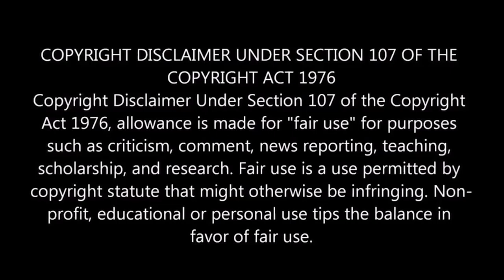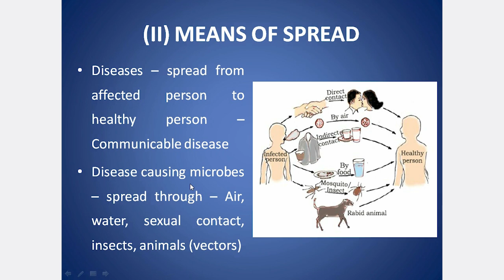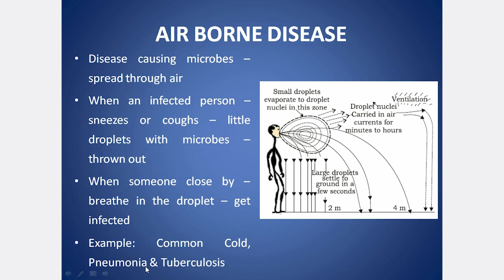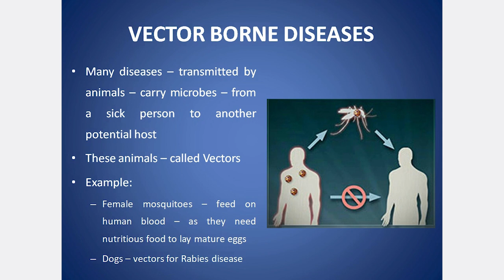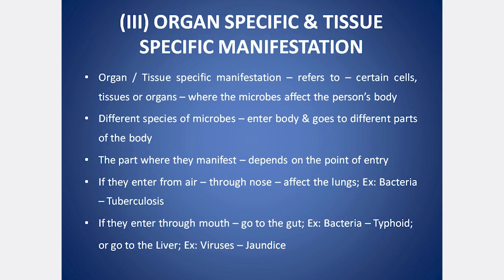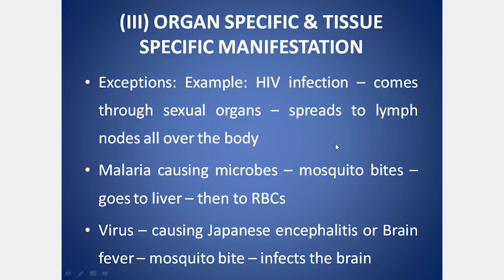CLASS 9 CBSE SCIENCE CHAPTER 13 WHY DO WE FALL ILL? PART 4 | EXPLANATION IN TAMIL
Why do we fall ill? Health, Personal & community issues both matter for health, Distinction between ‘Health’ & ‘Disease free’, Disease & its causes, Acute & Chronic diseases, Chronic diseases & poor health, Causes of diseases, Infectious & non-infectious causes, Infectious agents, Means of spread, Air Borne Diseases, Water borne disease, Sexually transmitted disease, Vector borne disease, Organ specific & tissue specific manifestation, Signs & symptoms, HIV Manifestation, Severity of disease manifestation, Principles of treatment, Principles of Prevention, General ways of preventing disease, specific ways of preventing disease, Principle of Immunization, Immunization, Vaccination